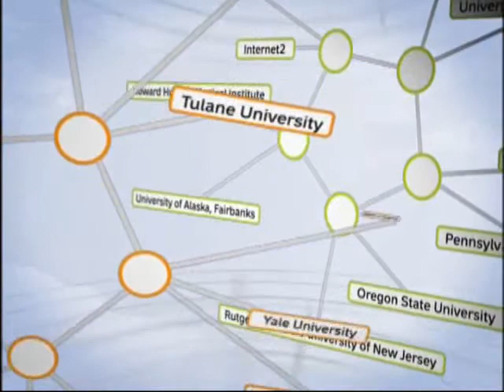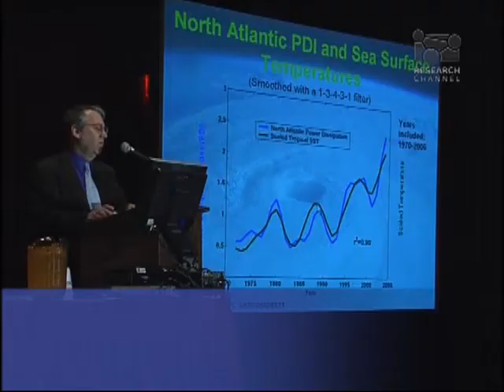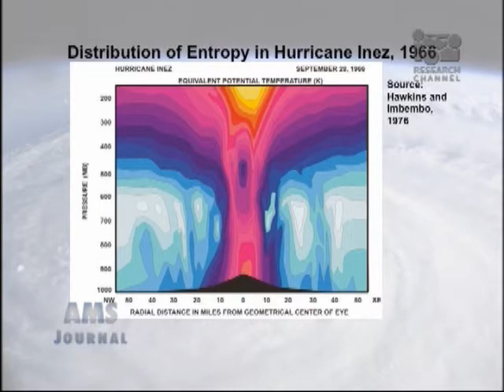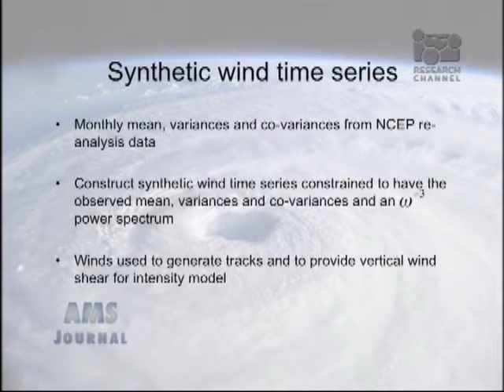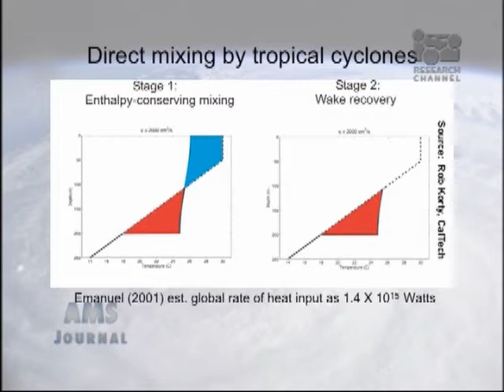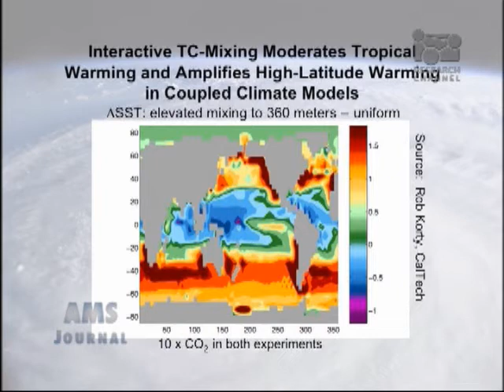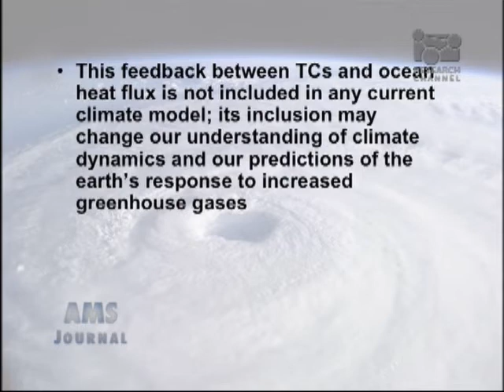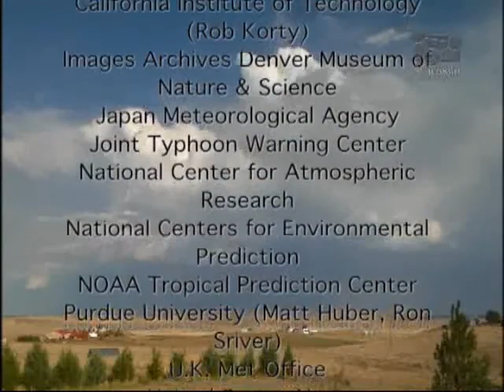The Hurricane-Climate Connection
In this American Meteorological Society video, Kerry Emanuel, professor of atmospheric and planetary sciences at the Massachusetts Institute of Technology, examines the link between global warming and a perceived increase in severe weather. After Hurricane Katrina, this link became a critical debate topic in the science and policy arenas. While sea surface temperature plays a role in tropical storm intensity, it represents only part of the complex puzzle. Professor Emanuel details an emerging theory that suggests hurricanes and typhoons may play a major, and heretofore, unexpected role in climate dynamics.